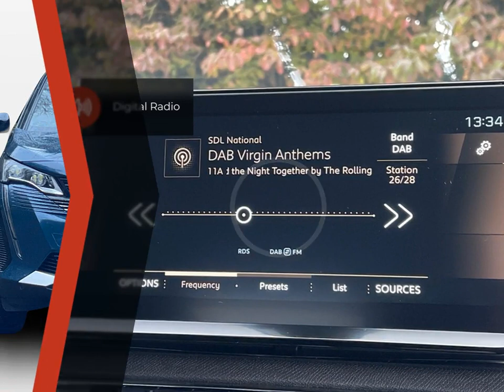Peugeot 3008 Suv Gt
Check out this Peugeot 3008 Suv Gt 2023 with 15 miles, Automatic transmission.